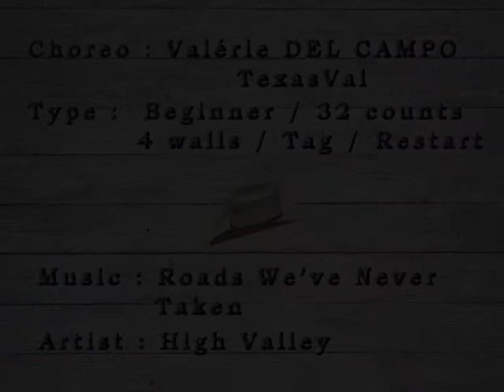The Roads Never Taken - Valérie Del Campo (Instruction)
The Roads Never Taken - Valérie Del Campo (TexasVal)
Beginner - 4 wall - 32 counts
Artist : High Valley